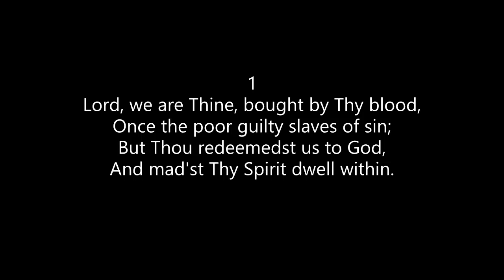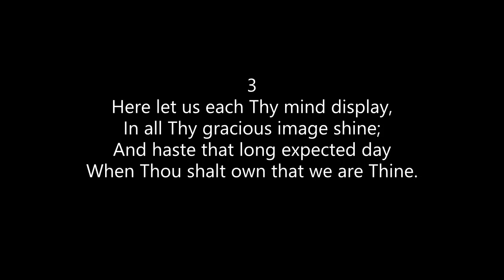Hymn 58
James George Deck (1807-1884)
Maryton (Little Flock Tunebook - Green Version, Number 109 H.P. Smith)